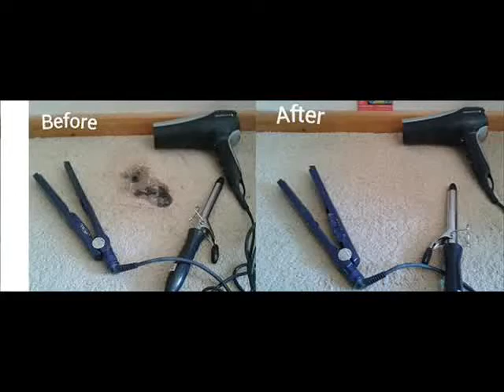Carpet Repair Service in Tamworth. Carpet Doctor.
Carpet repair Tamworth. Welcome to Carpet Doctor.
It's not rocket science, a professional carpet repair cost effective. The experts at Carpet Doctor in Tamworth use only professional tools of the carpet and flooring trade for carpet repairing, fitting and cleaning services.

Why replace a perfectly good quality carpet with minor damage such as a cigarette burn when a professional repair is quite often a cost efficient solution for common carpet damage at home.

A burn on the carpet is no longer a major disaster. We are experts in carpet repair and often called to repair burn damaged carpets, old and new.

Every carpet repaired by Carpet Doctor is another fit for purpose saved from going to land fill.

Roy Sandbrook - Carpet Doctor